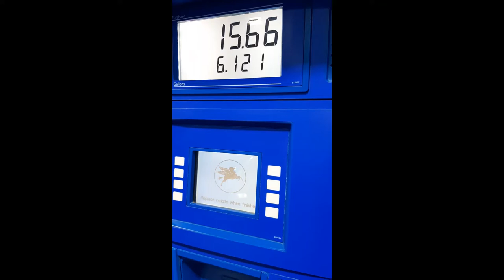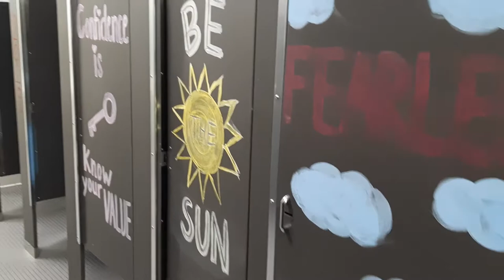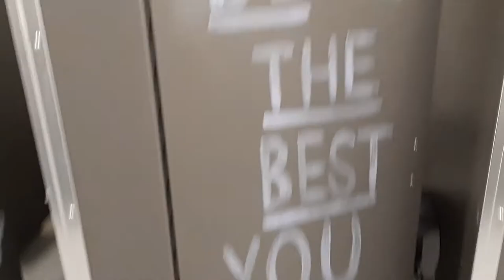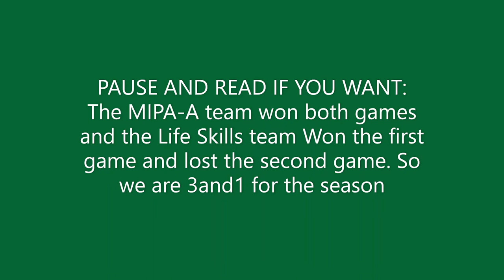Special Olympics basketball and Cinnamon bun Waffles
Hello Friends,

I have tried to upload this video five times. So hopefully we make it this time. This footage was filmed during our first tournament and by the time you see it we have made it to the state championship. I am so proud of our team. I hope this makes you see how important sports are to everyone and that anyone can participate. Also Waffle Recipe:

What you'll need:

1 can Pillsbury Cinnabon Cinnamon Rolls
1 Waffle Iron
Cooking Spray

1. Heat up waffle iron
2. Spray top and bottom of waffle iron with cooking spray
3. Place one cinnamon roll in the center of the waffle iron and shut the lid.
4. Let cook for 2 to 3 minutes.
5. Repeat until all cinnamon rolls become waffles.

Icing

Place icing from the cinnamon roll can in a bowl. In a separate bowl combine 3 tablespoons of powdered sugar and 1 tablespoon of milk and mix together. Add mixed sugar and milk to the canned icing. You may need to repeat the process to get it to the consistency you like.